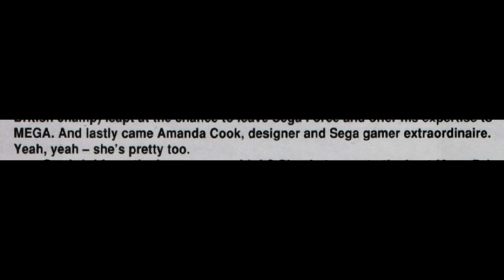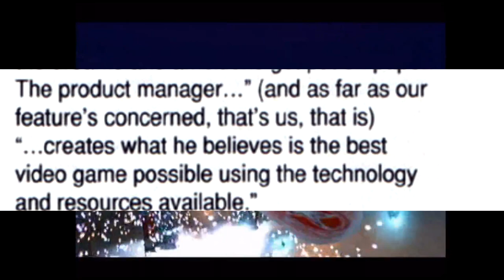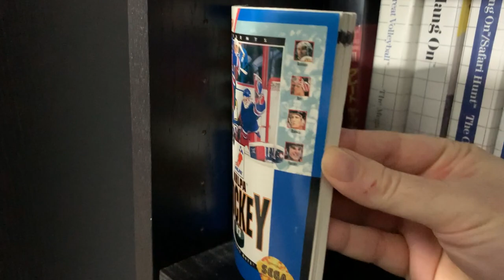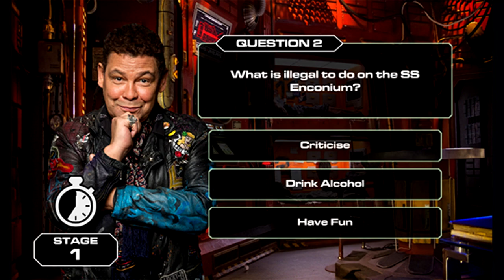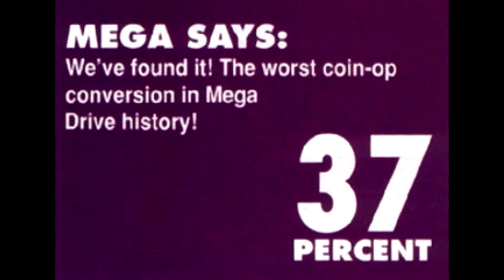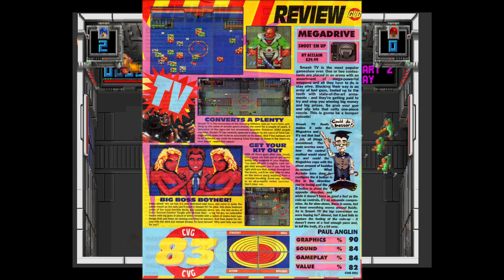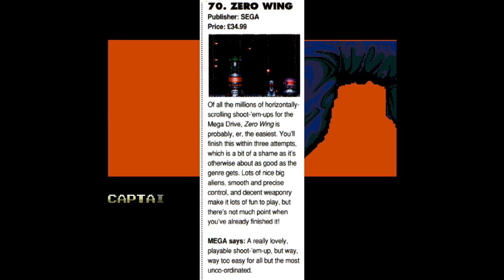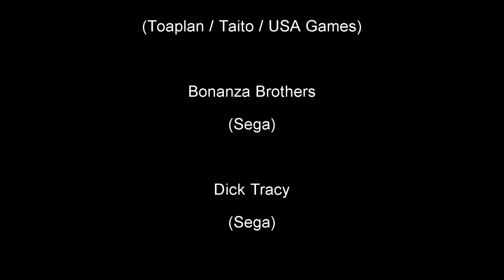MEGA Issue 1 - Yesterzine 38 - "The Last Really Good One"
30 years ago, the single biggest name in sports gaming was just getting started and so was MEGA, Future Publishing's Mega Drive only magazine.  Issue 1 saw a gaming heaven that connected the two and a gaming hell that's the latest in a long line of arcade conversion failures but is that the whole story here?

Elsewhere it may be issue 1 but MEGA thinks there's already a Top 100 games and I take on a celebrity at a video game, despite apparently having something of a reputation.

Composer, all tracks: Bjorn Lynne (PRS)
Publisher, all tracks: Lynne Publishing (PRS)

Bonus Fact for Scrolling : This is actually RIGHT where the EASN / EA Sports namechange happened.  While the game and the US box for NHLPA 93 say EASN, the UK box actually has the recognisable modern EA Sports logo on it.

00:00 Intro
1:39 EASN
7:28 Gaming Heaven - NHLPA 93
15:37 - Feature : Dudley vs Bobbylew
19:11 - Gaming Hell - Super Smash TV
30:38 - The Top 100
35:07 - The Back Page - Out of Print Archive.

Hi I'm Dudley, and Dudley is rubbish at shooting games.